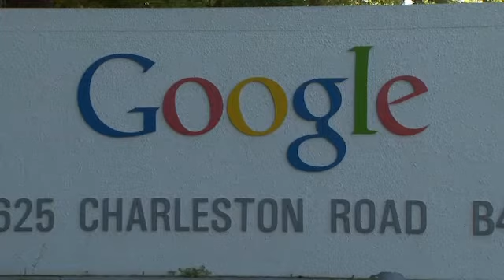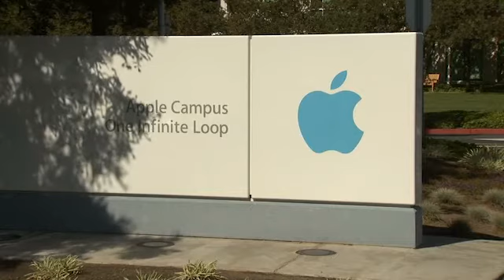Apple and Google poaching settlement headed for approval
A proposed $415m (£267m) settlement could end a lawsuit brought by tech workers over salary fixing.